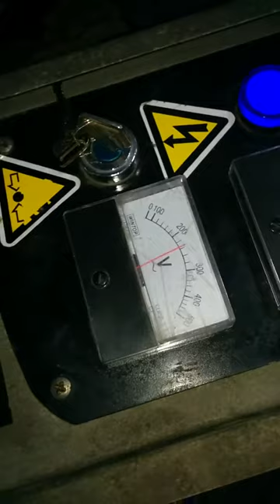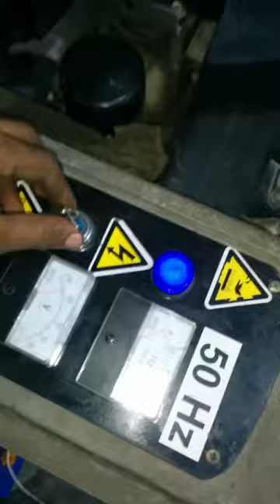kohler 20res fgm